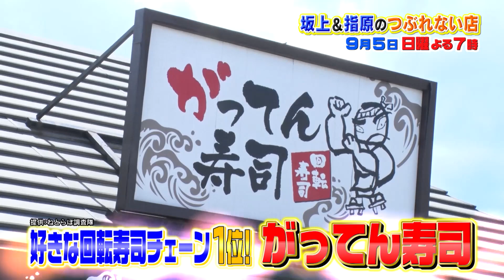ロードサイドの大人気店を徹底調査!! 巧みな戦略が明らかに!?『坂上＆指原のつぶれない店』9/5(日)【TBS】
あのお店は何でつぶれないの？世の中の“お金ミステリー”を解明するバラエティ！

▼芸能人が知らない！ロードサイドでよく見かける大人気店
国道沿いでよく見かける有名チェーン店の数々。
誰もがよく知るお店が並ぶ中、ときどき見かける気になる店が…。
それらはなぜロードサイドに出店しているのか！？
そこで今回は、番組特製カーを走らせて1都3県を結ぶ国道16号線を一周！
その全長はなんと約330Km！！
その道中で気になったお店を徹底調査する！

▼芸能人のつぶれないサイドビジネス
今回のスタジオ出演者の中で、実はサイドビジネスを始めて儲かっている人物が！
そこで今回は、そのビジネスを徹底調査する！！
そして、スタジオでは本人にも直撃！
はたしていったい誰なのか！？ そしてどんなビジネスなのか！？

その他豪華ゲストによるトークも満載の2時間スペシャル！ 是非お見逃しなく！！

■出演者
【MC】
坂上忍
指原莉乃

【レギュラー】
ヒロミ

【ゲスト】
石原良純
尾上右近
長嶋一茂
ぼる塾
マヂカルラブリー
宮川一朗太

【企業ゲスト】
山田裕朗（山田うどん食堂）
東 英和（快活CLUB）

【専門家】
岸 博幸